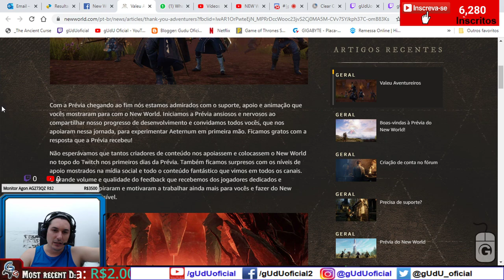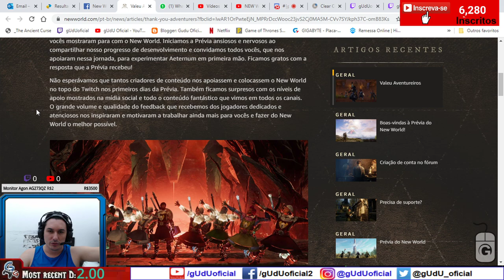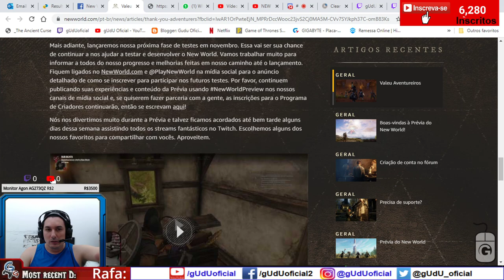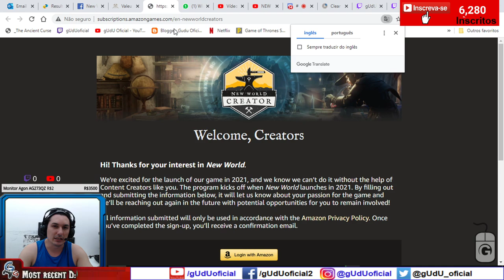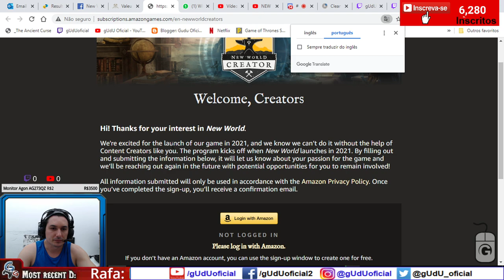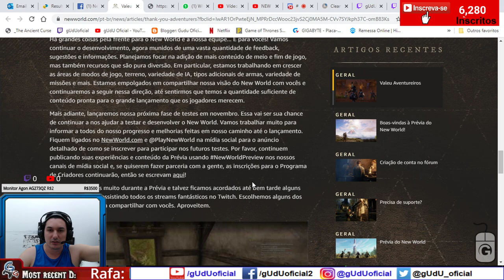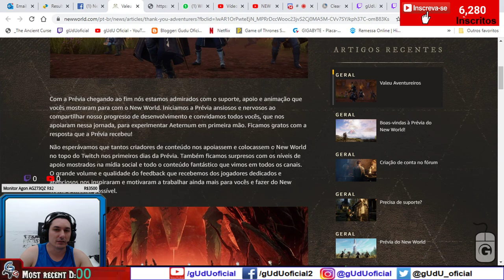New world novas noticias Próxima fase de testes em novembro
🎮Setup/pc gamer gUdU oficial
🤑Doe em BTC:
💲16RByNi1ezU1wXBrpkbjz5EAjHJtpsht7W
💲1GDfe6eBaShx3q3kxKKcpJ7113ydgGU1rU
💲1GzogHt9EaaCbdStoZWMd7K16mT8ayoAkK